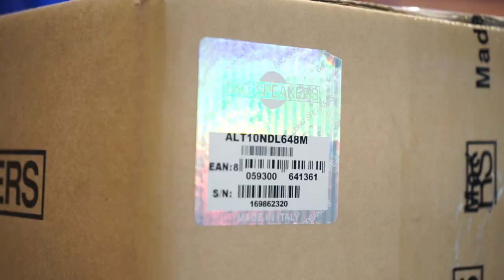Đập Hộp và Trên Tay Loa Bass Rời 10 Inch B&C Speakers 10NDL64 Chính Hãng.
Chào mừng các bạn đã quay trở lại kênh của chúng tôi. Hôm nay, G.Music sẽ cùng khám phá một sản phẩm âm thanh đặc biệt từ thương hiệu B&C Speakers - mẫu loa rời 10 inch mang tên 10NDL64, sử dụng công nghệ nam châm Neodymium tiên tiến. Với khả năng tái tạo âm thanh chất lượng cao, model này hứa hẹn sẽ là sự bổ sung hoàn hảo cho bất kỳ hệ thống âm thanh nào.

Loa rời 2 tấc rưỡi B&C Speakers 10NDL64 với công xuất 250/500W cho độ nhạy lên tới 97 dB, đường kính coil loa 64 mm, chất liệu nhôm đáp ứng dải tần số từ 50 đến 3000 Hz, loa rời 2 tấc rưỡi B&C Speakers 10NDL64 có thể đáp ứng cho nhiều ứng dụng và phù hợp lắp ráp cho loa nghe nhạc, loa monitor và loa karaoke gia đình.

Thông tin về cách mua hàng chính hãng tại Việt Nam, giá cả và chính sách bảo hành để bạn có thể yên tâm khi quyết định đầu tư vào sản phẩm này.

Hãy để lại bình luận phía dưới nếu bạn có bất kỳ câu hỏi hoặc ý kiến nào về mẫu loa B&C 10NDL64 hoặc muốn chúng tôi review sản phẩm nào tiếp theo. Cảm ơn bạn đã xem video, hẹn gặp lại trong những video tiếp theo.

🏢Địa chỉ : 649 Điện Biên Phủ Phường 1 Quận 3 HCM
📲Hotline tư vấn: 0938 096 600